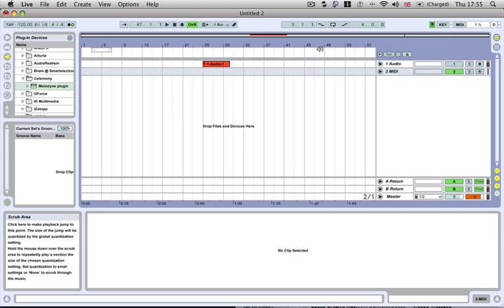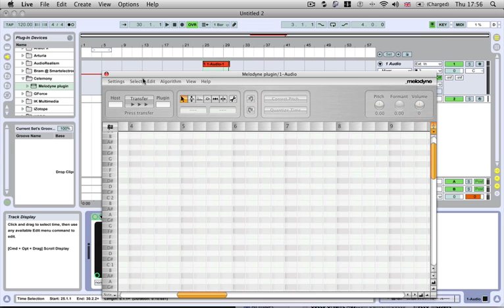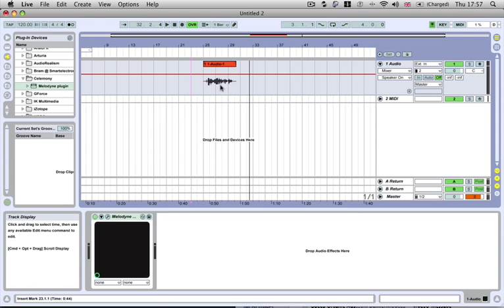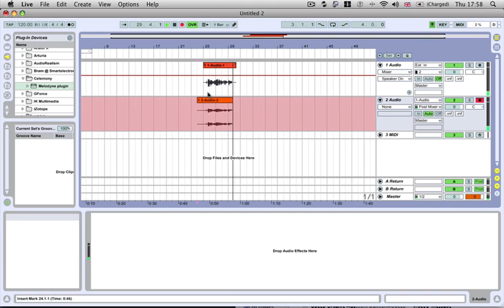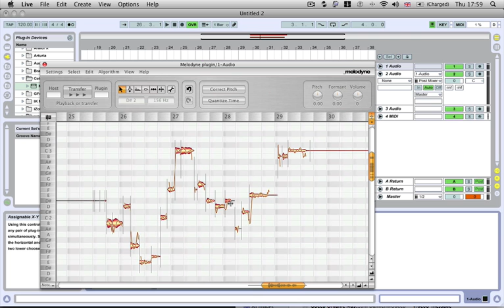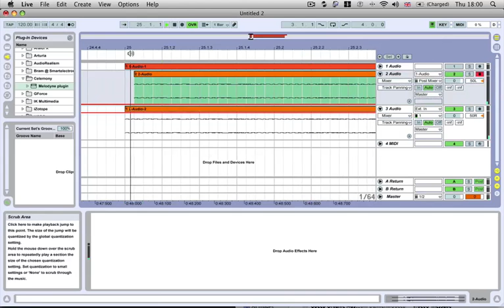Melodyne Tutorial - Tech Tip 7 - Melodyne Plugin Tutorial Ableton Live 8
In this tech tip we should you how to record a vocal into Celemonys' Melodyne Plugin whilst using Ableton as your host.
Melodyne plugin integrates the most important of Melodyne's functions directly into a host sequencer.
If you haven't heard of Melodyne, it is a tool for correcting pitch and timing, quantizing audio and restructuring melodies on vocals and various instruments. Check out their website for further details

for more free tutorials!

You can get access to ALL of our interactive video tutorials (100+ and counting; plus sample packs, resources etc) including all of our exclusive Tech Tip Project files and samples, when you become a subscriber to our website for only £59.99/$100 for a FULL year!